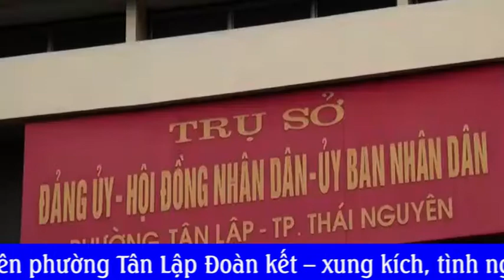Trailer Chào mừng Đại hội Đại biểu Hội LHTN phường Tân Lập lần thứ IV, nhiệm kỳ 2019-2024